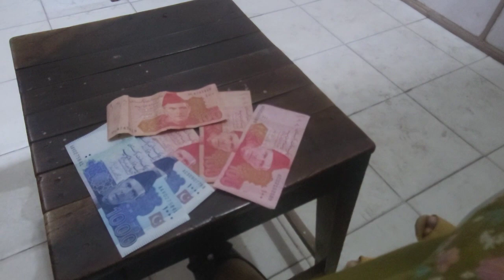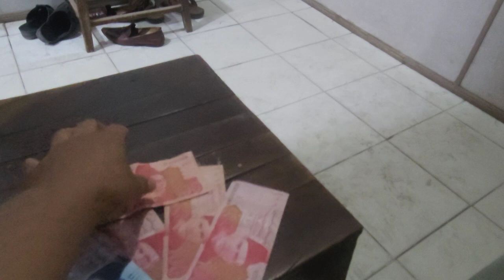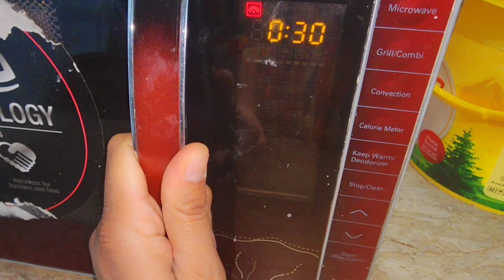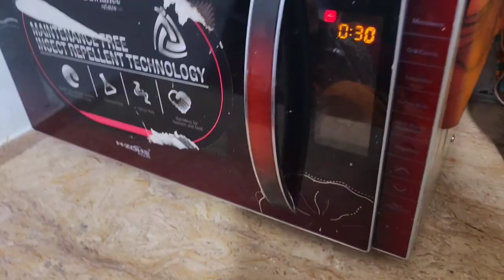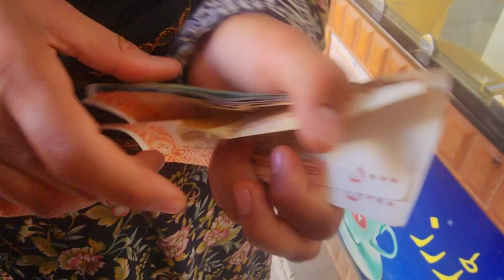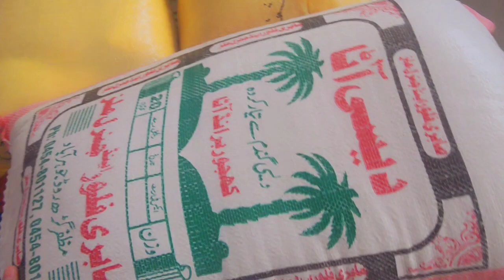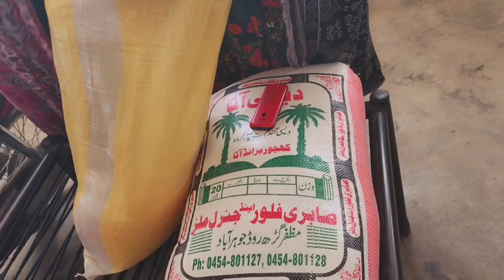Sheraz village vlog |Pakistani Daily Routine life |Village vlogs sabeen Usman vlogs |viral |Trending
sherazi village vlog
Sheraz vlogs
sabeen usman vlogs
dailyroutin life
pakistani daily vlog
pakistan lifestyle vlog